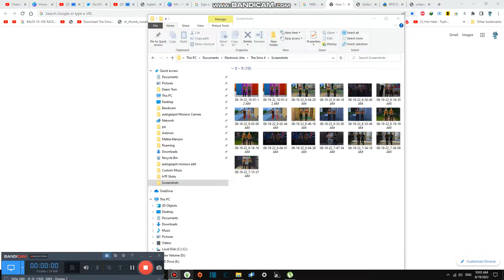Donating $30,000 to our Neighbors #2,534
Its Donating time, we donate 30,000 dollers for our neighbors and its quite alot of money, goodluck!